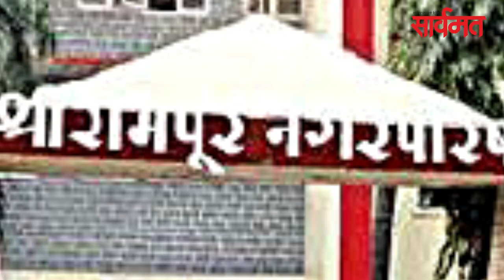जायकवाडी विरूध्द नगर-नाशिक पाण्याचा तंटा टळणार | सार्वमत बुलेटिन | 17 ऑगस्ट 2020 | jayakwadi | nagar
_भंडारदरा ओव्हरफ्लो, निळवंडे भरण्याच्या मार्गावर
_पाणलोटात धुव्वाधार पाऊस, मुळा धरणही आज 75 टक्के होणार
_कुकडी, डिंभे धरण 70 टक्के

जायकवाडी धरण आज 65 टक्के भरण्याची शक्यता आहे. त्यामुळे धरणातील उपयुक्त जलसाठा 65 टक्के होत असल्याने या धरणासाठी नगर-नाशिकच्या धरणांतून पाणी सोडण्याची वेळ यंदा येणार नाही. पाऊस सुरु असल्याने वाहून जाणार्‍या अतिरिक्त पाण्यामुळे जायकवाडी धरण 100 टक्के भरण्याची चिन्हे आहेत.

करोनाने श्रीरामपुरात वृध्दाचा मृत्यू | दोन दिवसांत तालुक्यात 18 पॉझिटिव्ह

पेट्रोल टाकून महिलेस जाळण्याचा प्रयत्न | दहा वर्षांची मुलगी भाजली